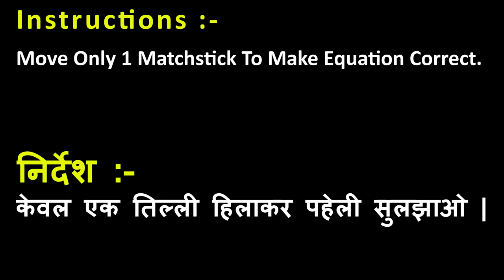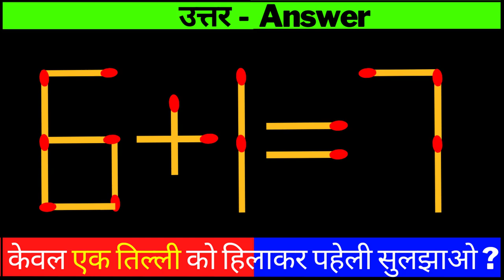MATCHSTICK MATH PAHELI | MATHEMATICS PUZZLE | गणित पहेली | माचिस पहेली उत्तर सहित | Bright Side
Chapters:-
0:00 Intro
0:24 Matchstick Puzzle 1
1:14 Matchstick Puzzle 2
2:04 Matchstick Puzzle 3
2:53 Ending